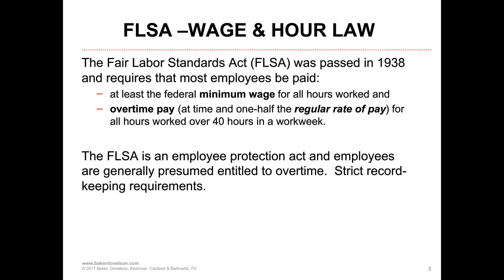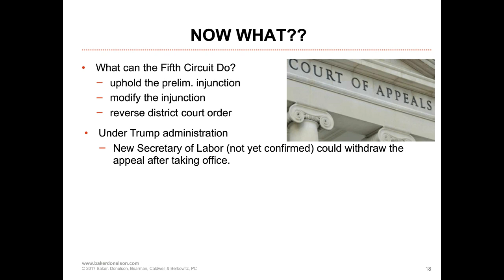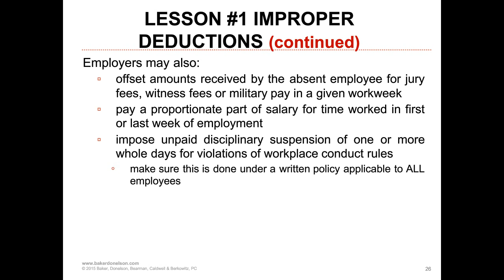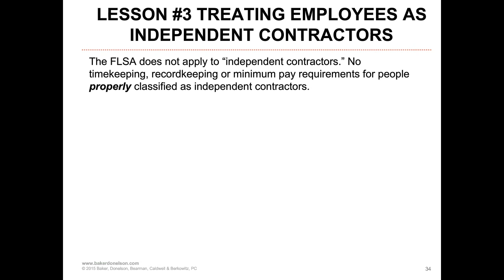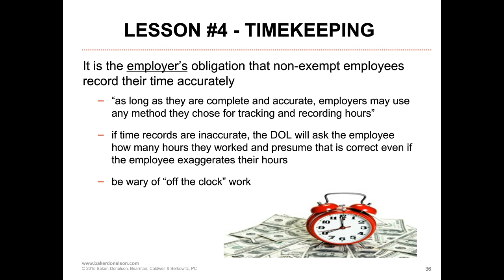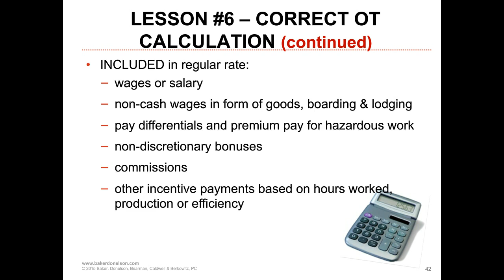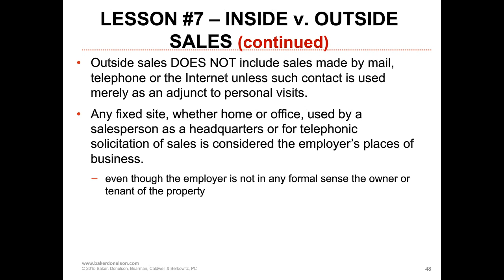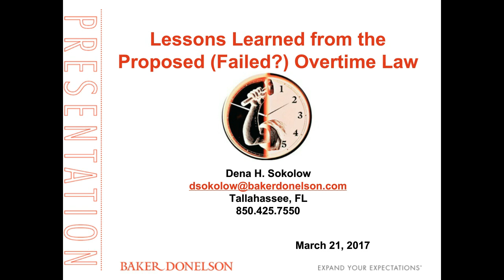Lessons Learned from the Proposed (or Should We Say 'Failed'?) Overtime Law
For the last year, the proposed changes to overtime law (an almost doubling of the salary threshold required for exemption) had employers scrambling to analyze their workforce and determine how to comply with the new regulations. Although the fate of the proposed overtime changes are still undetermined and appear unlikely, the analysis it engendered has proven to be a useful and educational exercise for employers. This webinar will discuss the lessons we've learned, including what factors we really need to be looking at to determine exemption, proper calculation of overtime (including how bonuses or commissions factor into the rate), outside versus inside sales exemption, timekeeping requirements and options, overtime policies and a whole lot more.